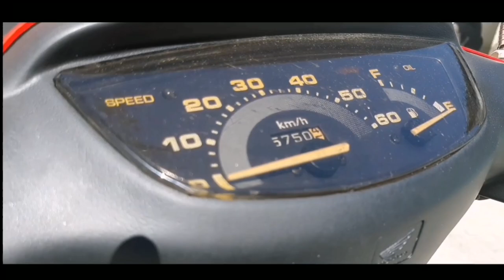honda dio old scooter modified